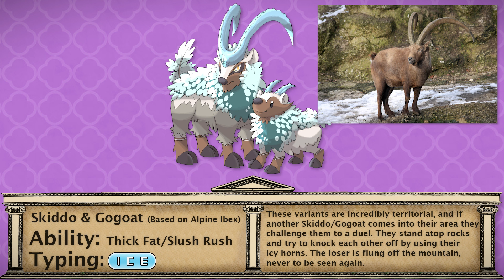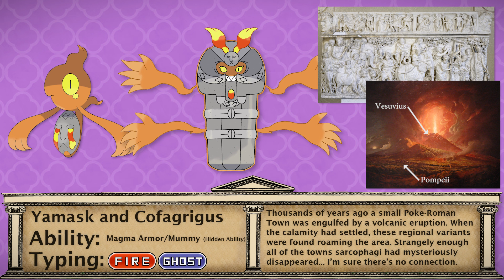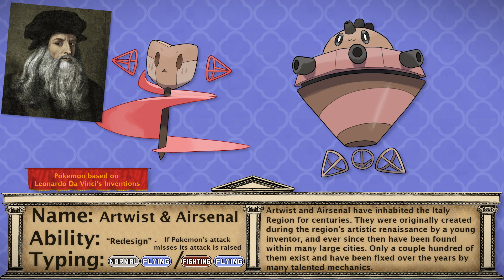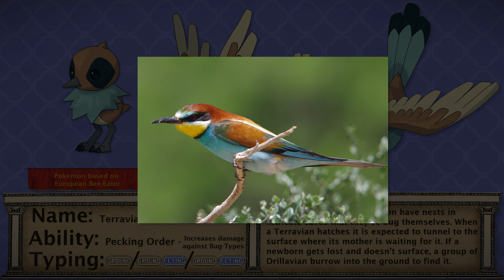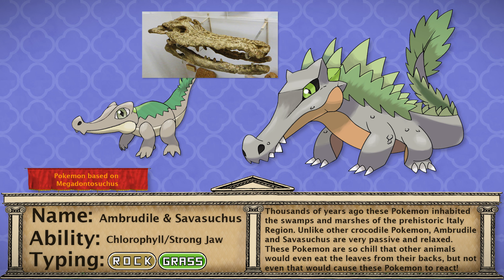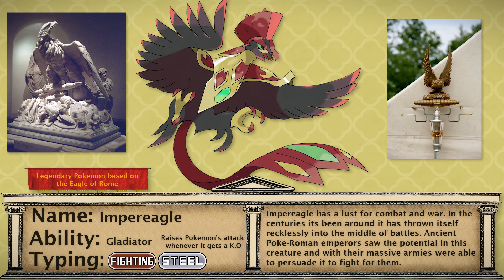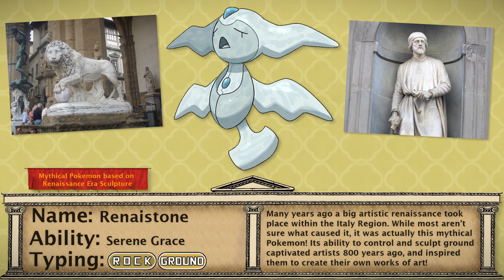What If Italy Was A Pokemon Region? - (Part 2) New Pokemon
The entire "Italy Pokemon Region" video is over 2 hours long, so I've decided to split it up into parts! The second part covers all the new Pokemon ideas that could be in an Italian Pokemon Region!

The next "part" of the Italy Region that will be put up is actually going to be the entire 2+ hour video, and will include the 3rd and finally section (The Story Section) within it!

--Artist Credits--

--Music Credits--